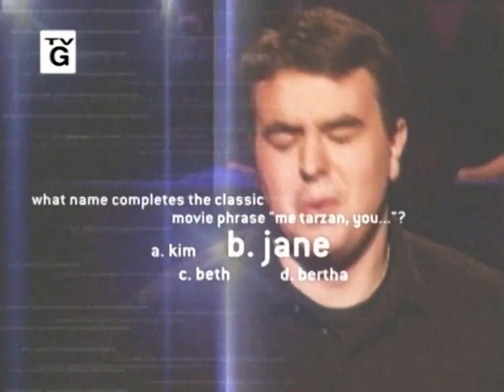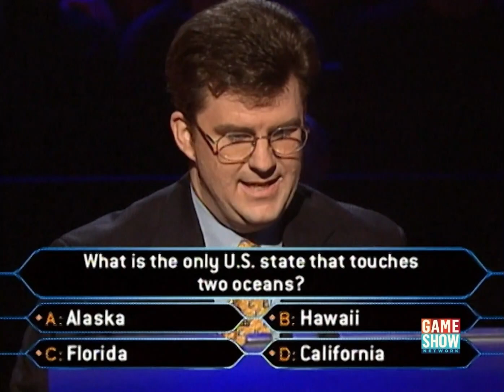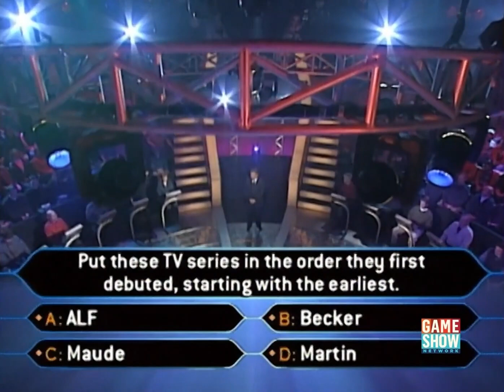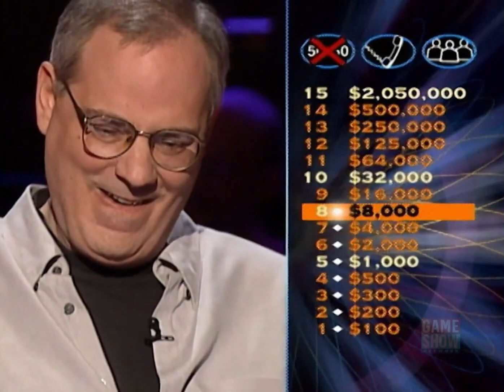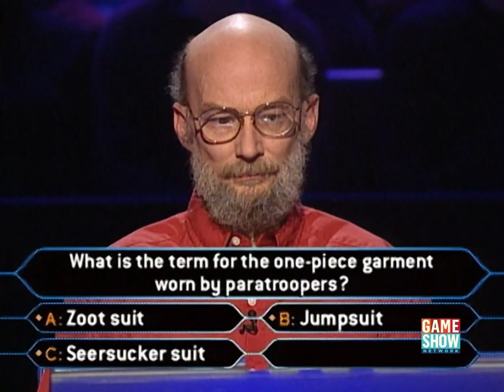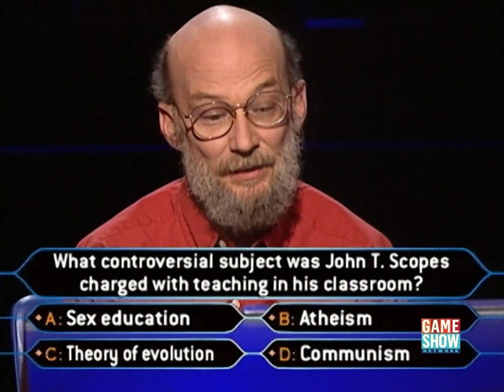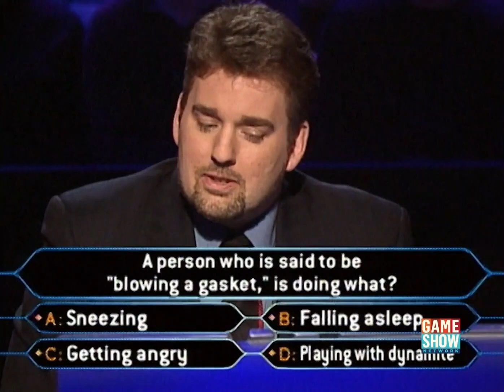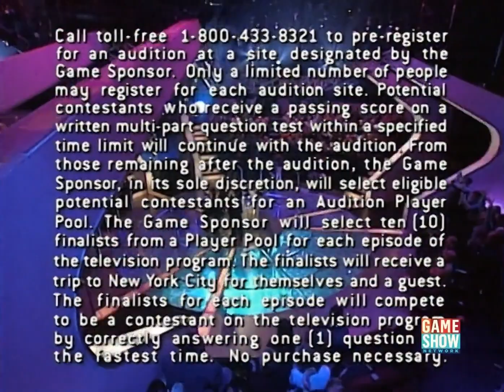Who Wants to be a Millionaire? (U.S.) - March 8th, 2001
Today's jackpot: $2,050,000. Enjoy!